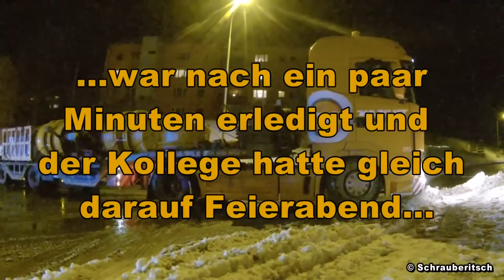Falsch abgebogen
Kann passieren wenn am CMR und den Papieren die alte Büroadresse steht und die Fahrer dem Navi folgen...